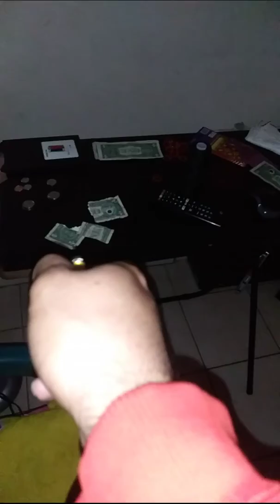(Illuminati Alien Invasion) Order biology embarrassing going horribly Wrong.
Planet has been effective. Virus our Motherboard is Corrupted